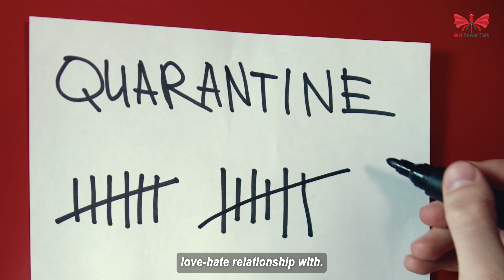Rewriting My Dreams With Girl Power Talk | Muskan Purohit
"Dreams are not reality; dreams have the power to create the reality we are dreaming about; all we need is the courage to believe in the power of dreams".

Hi! My name is Muskan Purohit and I am a content writer intern at Girl Power Talk. A part of me always knew that I wanted to do something in this field, but the light inside of me was always flickering because of the comments like - “Being a writer isn’t a real job”. I saw my life going in the wrong direction so I decided to believe in myself because the fear of not being happy with what I was doing with my life took over me.

And that is when I started looking for internships. And then, Girl Power Talk came into my life. For me, being a member of Girl Power Talk is a blessing and with every team member I have something to connect with and learn from. They invest in me, give me the courage to be myself more loudly everyday and that is why Girl Power Talk is the stepping stone to my dream life. Are you also someone who is looking to take that one step that will lead to your dream life? Then, join us today at Girl Power Talk!